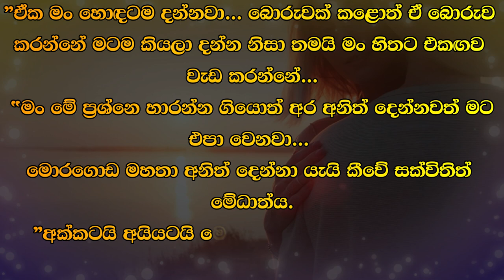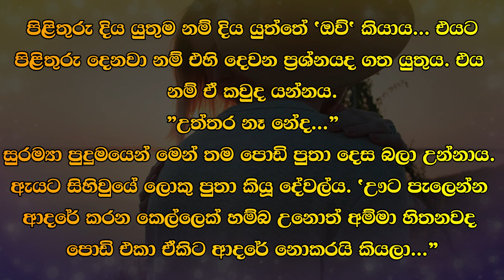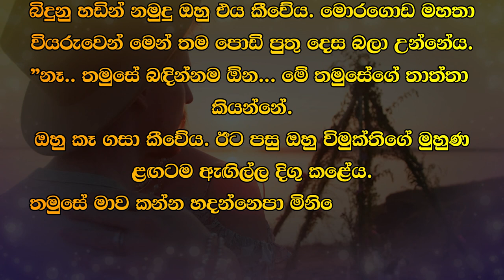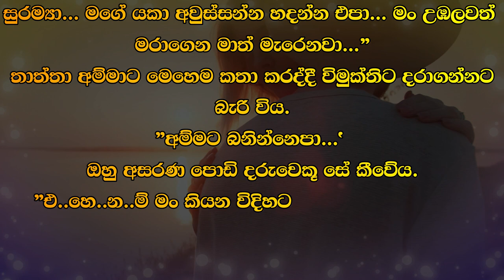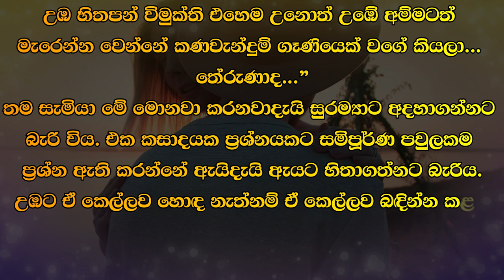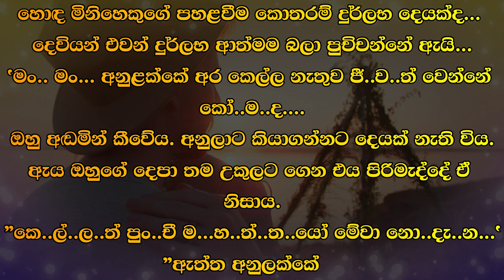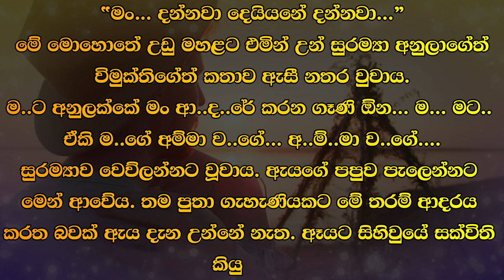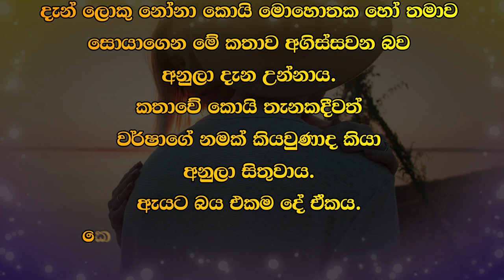❤ වර් ෂා - Warsha 114 ❤ | "ඊයේ රෑ කොහෙද ගියේ කියනවා...” | VishwaNovels | Sinhala Novels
කතාවෙන් බිඳක්: විමුක්ති බැළුවේ සාලය මැද උන් තම පියා දෙස නොවේ. පැත්තකට වී කරබාගෙන උන් තම අම්මා දෙසය.
"ඊයේ රෑ කොහෙද ගියේ කියනවා...”
තාත්තා ඒ ප්‍රශ්නයම යළිත් අසතැයි විමුක්ති සිතුවේ නැත. ඔහු එයම යළි අසද්දි විමුක්ති තවත් අසරණ විය.
''මං කිව්වේ තාත්තේ...

A bit of the story: Vimukti was not looking at his father in the middle of the living room. They turned aside and looked at their mother.
"Where did you go last night..."
Vimukti did not think that father would ask the same question again. When he heard the same thing again, Vimukti became even more helpless.
"I said father...

Time Codes
00:00 - Intro
00:05 - Love Story
11:06 - End